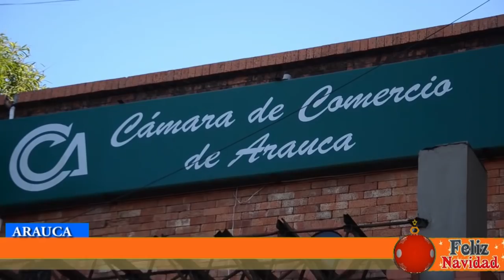ELECCIONES EN LA CÁMARA DE COMERCIO SE HA CONVERTIDO COMO LAS ELECCIONES POPULARES